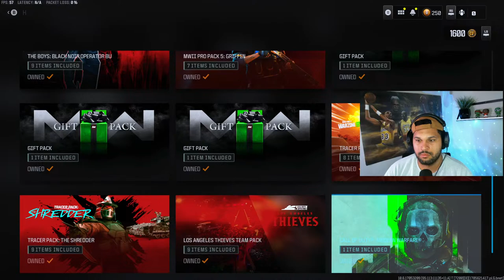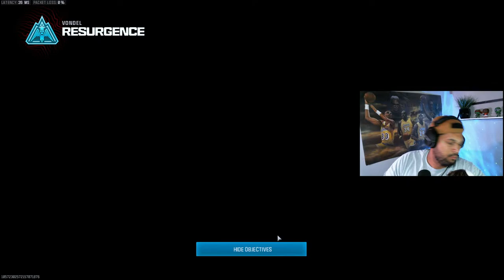🔴LIVE- Season 1 reloaded is fixed